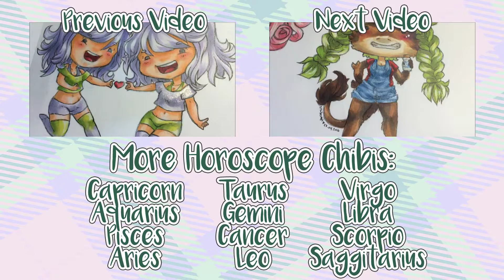Chibi Zodiac/Horoscope COPIC Marker Art - Cancer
Part 7!!!

Part SIX of a 12 part series~
Possibly one of my favourites to draw!
Join me as I draw the horoscope as adorable anime chibis.